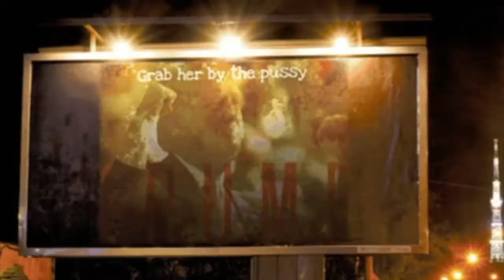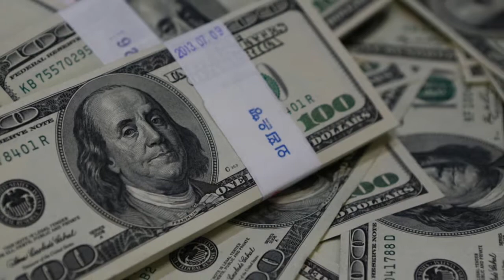SLUNK by Roxxell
Murder beats for the entire family.